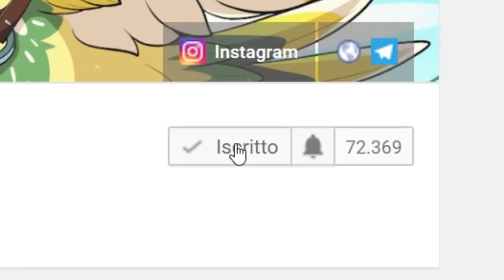COME HO CONOSCIUTO LA CRAFTUNIVERSITY?!